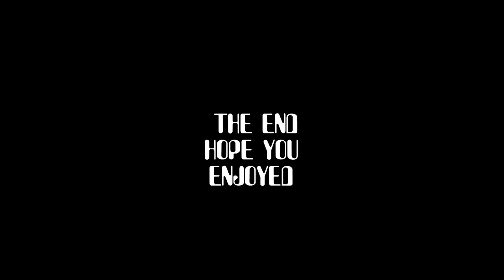Arma 3 exile video im back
What up guys this is PsychoAreias here and im back from vacation this was recorded like a 2 days after i got back so i hope you enjoy!